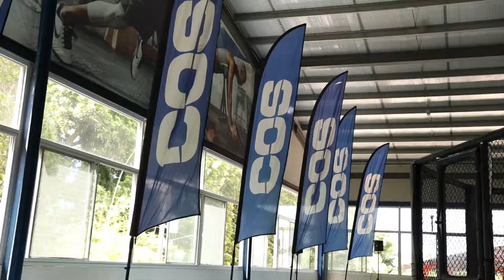Campeonato preparatorio de MMA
16 COMBATES MASCULINOS Y FEMENINOS, CATEGORÍAS: JUVENILES Y ADULTOS.

ATLETAS DE TODO PANAMÁ: HERRERA, CHIRIQUÍ, PANAMÁ OESTE, PANAMÁ Y VERAGUAS.

ANMMA TOMANDO SIEMPRE LAS MEDIDAS DE BIOSEGURIDAD  PROMOVIENDO EL DEPORTE SEGURO